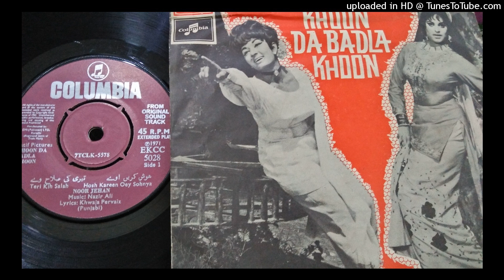Teri Kih Salah Noor Jehan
Music Nazir Ali lyrics Khawaja Pervaiz P. 1971